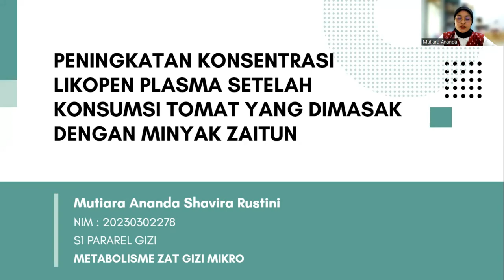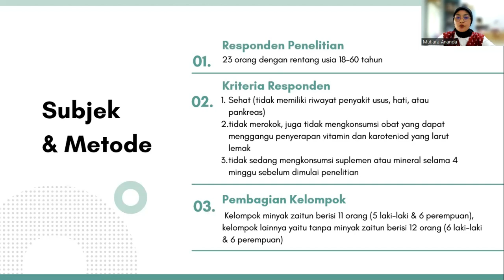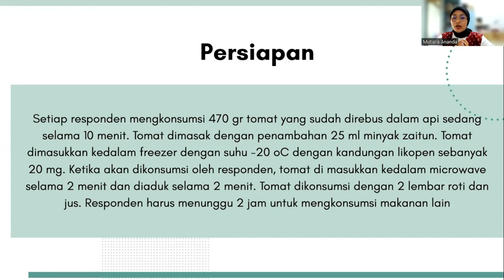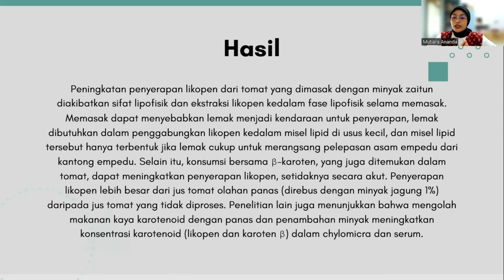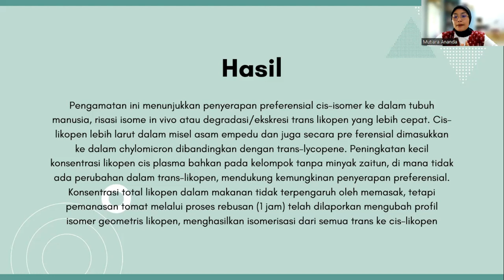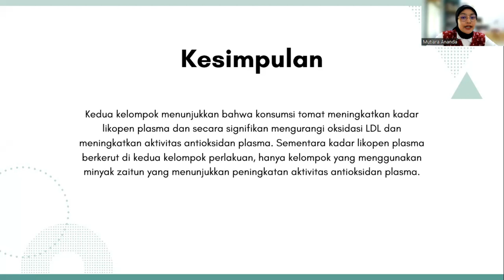Cara konsumsi tomat